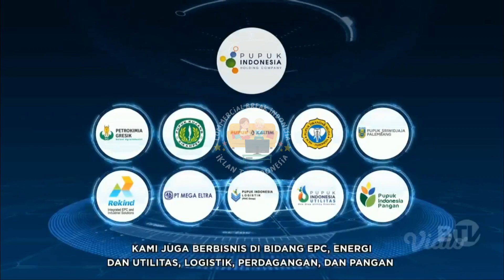IKLAN PUPUK INDONESIA • 60s (2022)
commercial break
iklan indonesia
tvc indonesia
tvc
televisi commercial
televisi commercial indonesia
indonesia tvc
iklan tvc
iklan tv
jeda iklan